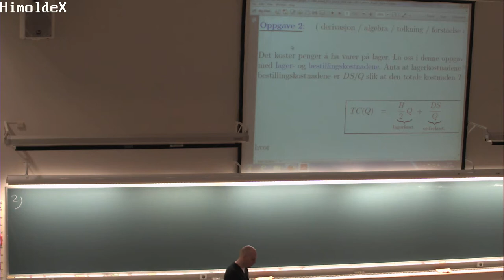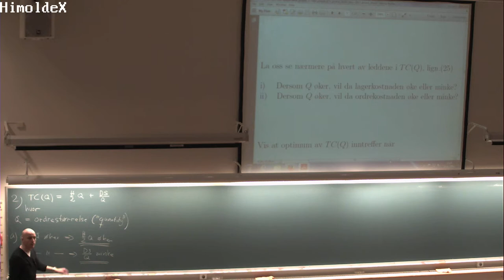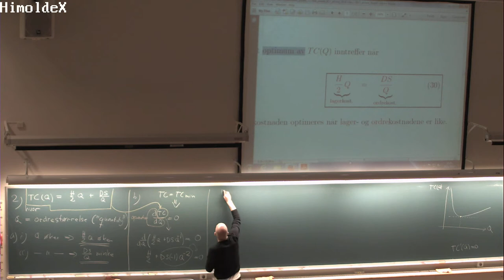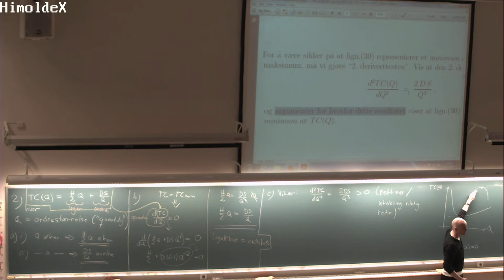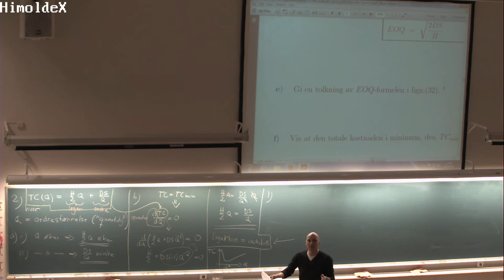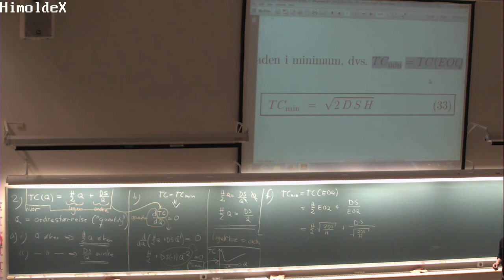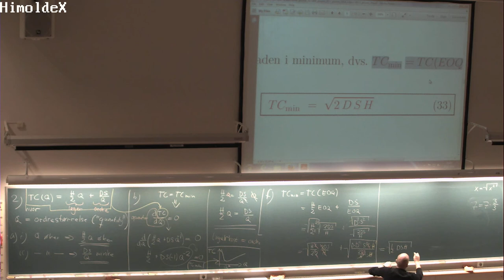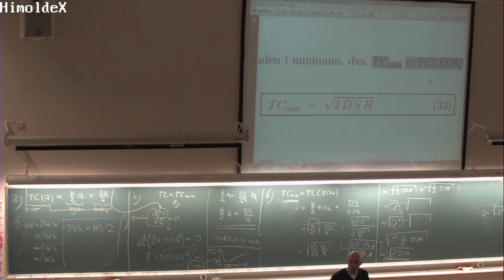01-F-58 Forelesning MAT100 (25. nov. 2014)